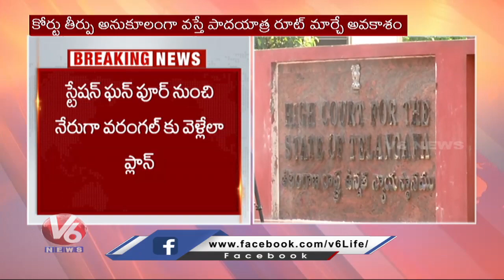BJP Leaders Files Lunch Motion Petition In High Court | Bandi Sanjay Padayatra | V6 News